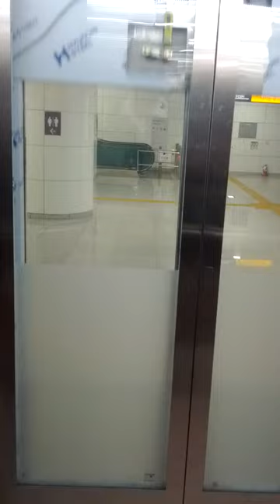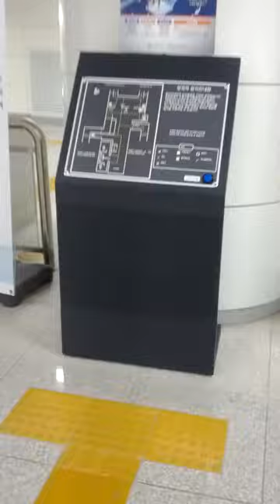Dang Gok Station(S407)-05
Sun 18th Sep 2022(AH 1444 Safar 22nd)